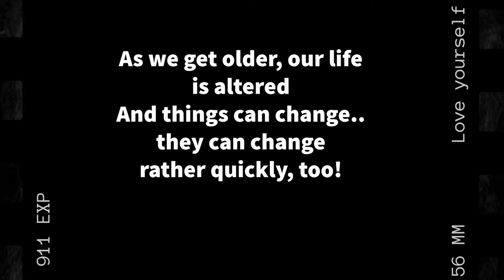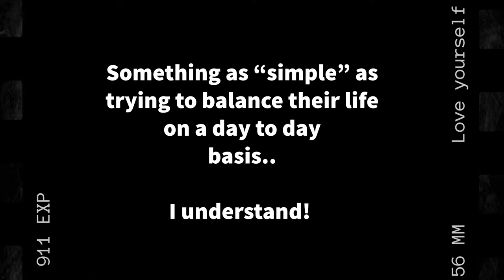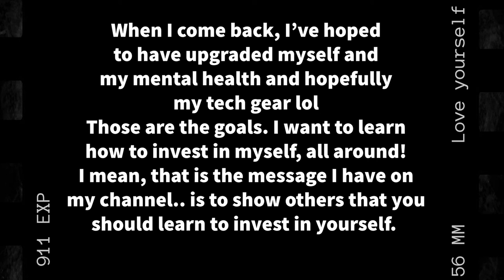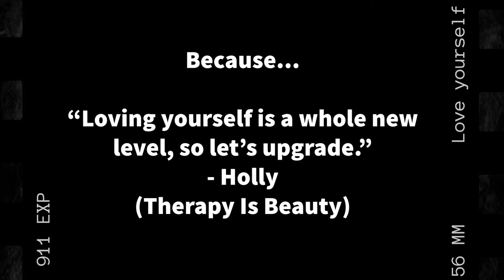I'm taking a break..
Mental Health.